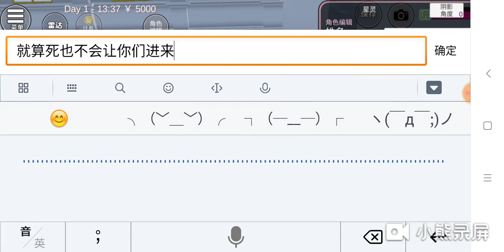《真假公主》小故事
柠萌仙女呀